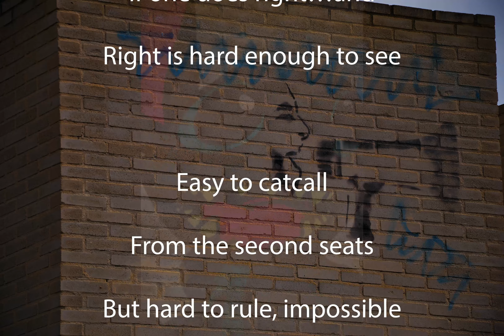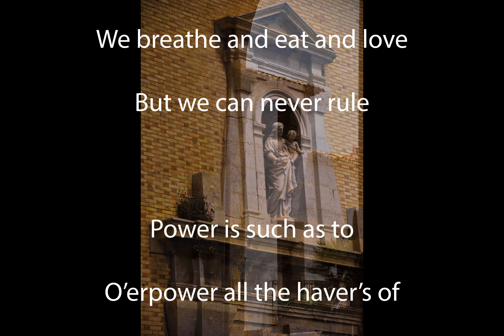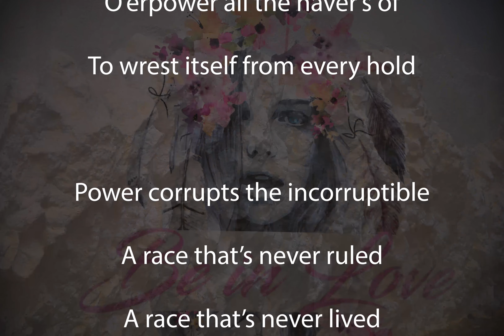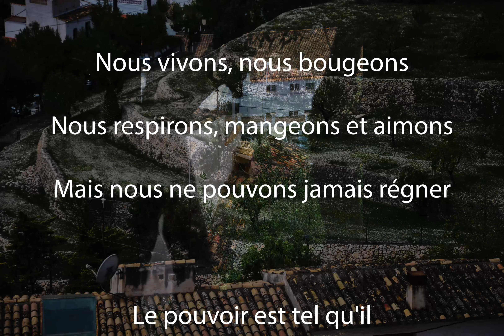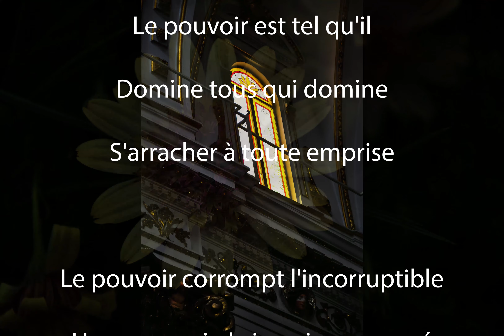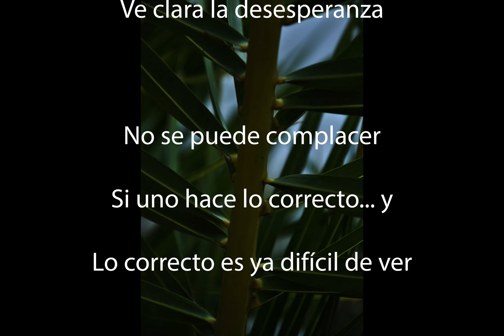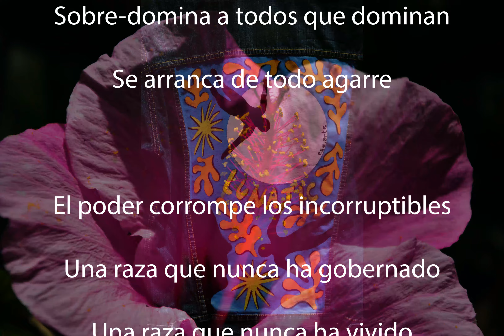Impossibility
We move, we move
We live and breathe
And answer Nature’s call

We seldom rule
For only he who rules
Sees clear the hopelessness

One cannot please
If one does right…and
Right is hard enough to see

Easy to catcall
From the second seats
But hard to rule, impossible

Marcus Aurelius saw
Better than most
The foolishness of man

The need to steel yourself
To mocking, abuse and regicide
To failing every time

We live, we move
We breathe and eat and love
But we can never rule

Power is such as to
O’erpower all the haver’s of
To wrest itself from every hold

Power corrupts the incorruptible
A race that’s never ruled
A race that’s never lived

Impossibilité

Nous bougeons, nous bougeons
Nous vivons et respirons
Et répondons à l'appel de la nature

Nous gouvernons rarement
Car seul celui qui gouverne
Voit clairement le désespoir

On ne peut pas plaire
Si l'on fait le bien...et
Le bien est assez difficile à voir

Facile de critiquer
Depuis les deuxièmes sièges
Mais difficile à gouverner, impossible

Marcus Aurelius a vu
Mieux que la plupart
La bêtise de l'homme

La nécessité de s'endurcir
Aux moqueries, aux abus et au régicide
L'échec à chaque fois

Nous vivons, nous bougeons
Nous respirons, mangeons et aimons
Mais nous ne pouvons jamais régner

Le pouvoir est tel qu'il
Domine tous qui domine
S'arracher à toute emprise

Le pouvoir corrompt l'incorruptible
Une race qui n'a jamais gouverné
Une race qui n'a jamais vécu
Imposibilidad

Nos movemos, nos movemos
Vivimos y respiramos
Y respondemos a la llamada de la naturaleza

Rara vez gobernamos
Porque sólo quien gobierna
Ve clara la desesperanza

No se puede complacer
Si uno hace lo correcto... y
Lo correcto es ya difícil de ver

Fácil de criticar, gritar
Desde los segundos rangos
Pero difícil de gobernar, imposible

Marco Aurelio vio
Mejor que nadie
La necedad del hombre

La necesidad de endurecerse
A la burla, el abuso y el regicidio
Al fracaso cada vez

Vivimos, nos movemos
Respiramos, comemos y amamos
Pero nunca podemos gobernar

El poder es tal que
Sobre-domina a todos que dominan
Se arranca de todo agarre

El poder corrompe los incorruptibles
Una raza que nunca ha gobernado
Una raza que nunca ha vivido